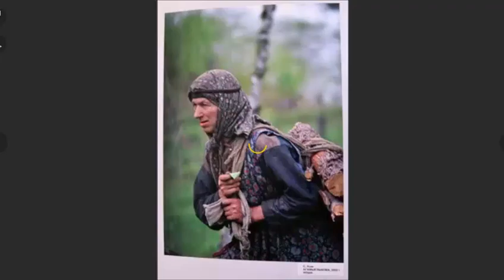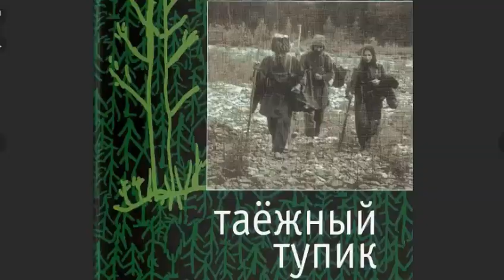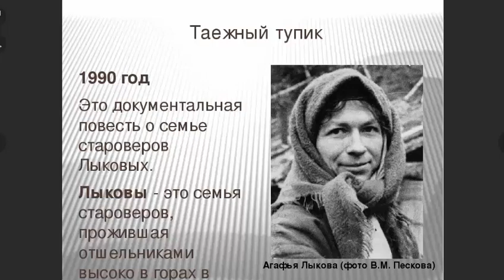«Таёжный тупик». 30 лет спустя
В гостях у Евгения Сазонова ведущий телеканала «Мир» и режиссёр фильма об Агафье Лыковой Денис Терехов рассказывает о своей экспедиции
Ведущий: Евгений САЗОНОВ
Гость: Денис ТЕРЕХОВ